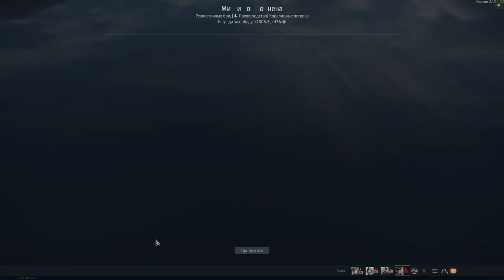[War Thunder Naval] More equal battleship | Parizhskaya Kommuna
Naval Realistic Mode (ver. 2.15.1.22)
[Naval Domination] Coral Islands, BR 6.7 battle

00:00 1 spawn - Parizhskaya Kommuna
01:40 1 kill (CL : Zheleznyakov)
05:37 2 kill (DD : Z15 Erich Steinbrinck)
06:15 3 kill (DD : USS Sumner)
06:35 4 kill (CL : Zheleznyakov)
07:15 5 kill (FF : SKR-1)
07:32 6 kill (Hydroplane : Ro.43)
08:50 7 kill (BB : Imperatritsa Mariya)
10:15 8 kill (DD : Smelyi)
10:20 9 kill (CA : RN Pola)
11:10 10 kill (CL : Zheleznyakov)
11:25 11 kill (DD : USS Sumner)
12:36 12 kill (CA : RN Pola)
12:50 13 kill (CA : Prinz Eugen)
14:05 14 kill (DD : Ognevoy)